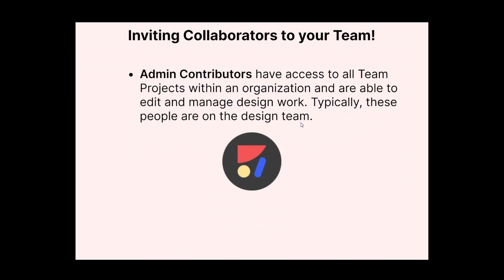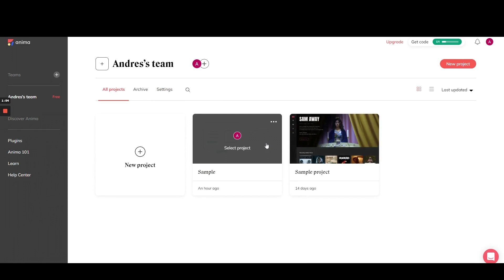Collaborate with Teammates - Anima for Adobe XD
Learn about the different seats and roles available inside your Anima Team! Decide who you want to be a Viewer, Contributor or Admin, and optimize your collaboration with your other teammates.